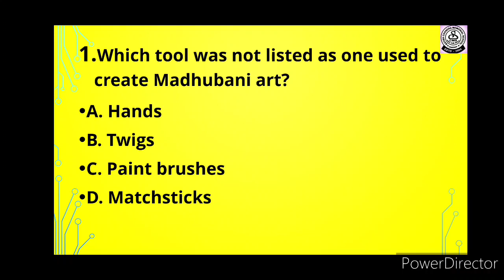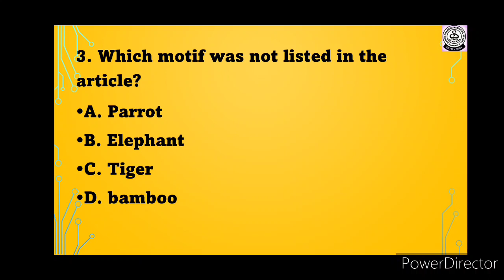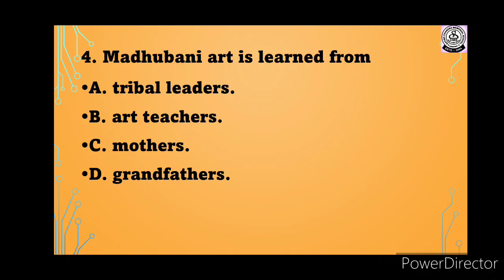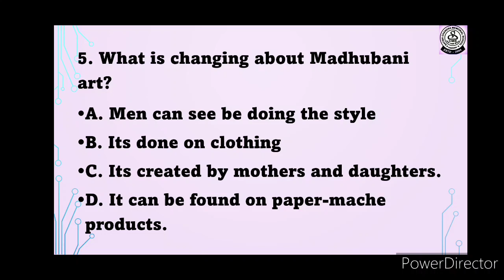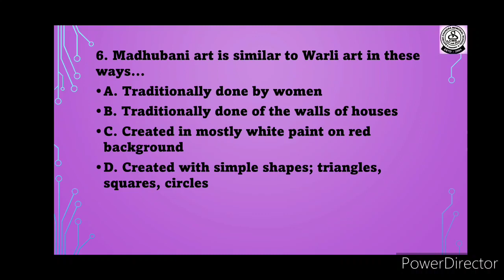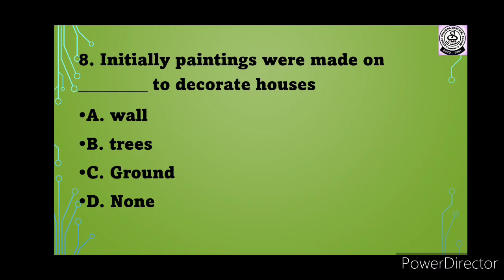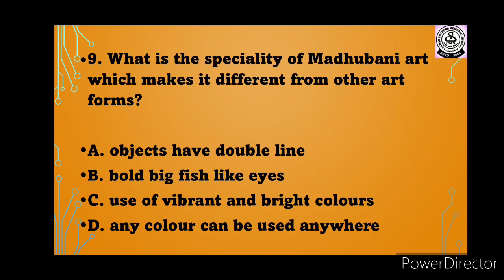CLASS VII, ART & WORK EDUCATION, QUIZ ON MADHUBANI ART